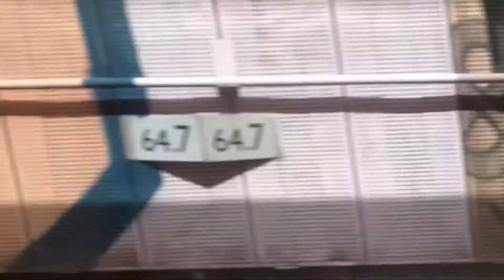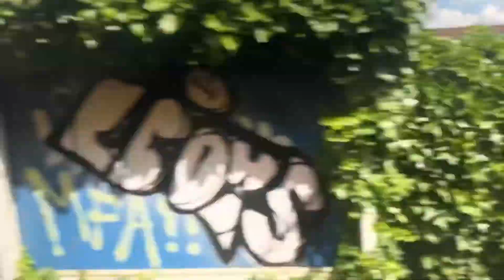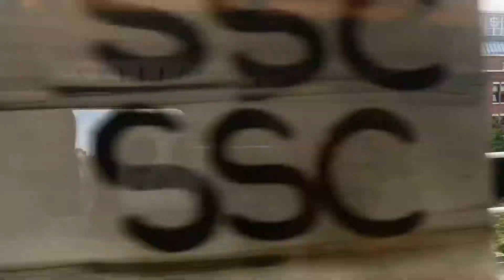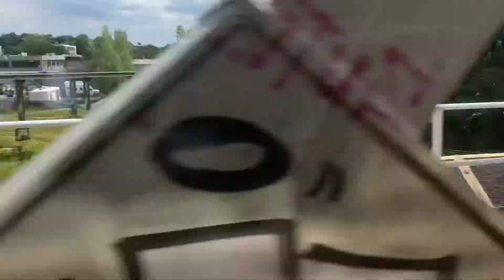Met de intercity van Rotterdam centraal naar leiden centraal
Hoi leuk dat je op deze video klikt in deze video neem ik je mee van station Rotterdam centraal naar leiden centraal deze trein rijd deze route via Den Haag Hollands spoor vind je het een leuke video laat dan een blauw duimpje omhoog achter en abonneer op mijn kanaal laat ook een leuke reactie achter onder deze video ik wens je nog veel kijk plezier

Wil jij ook helpen om dit kanaal groter te maken. druk op deze om mijn kanaal te doneren voor meer video’s. je kan het eenmalig doen en je kan het per maand doen en als je het niet meer wilt dan kun je het opzeggen en het mooiste is dat je zelf kan bepalen hoeveel jij wilt doneren. laat andere kijkers die je kent ook doneren zodat we samen groter worden. als je doneert wil ik je heel erg bedanken. laat ook een reactie achter onder deze video